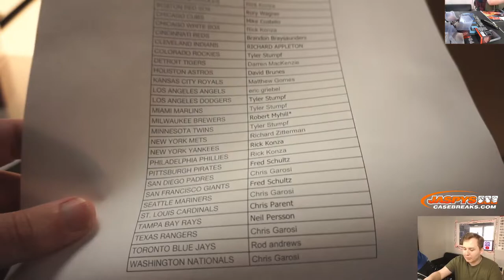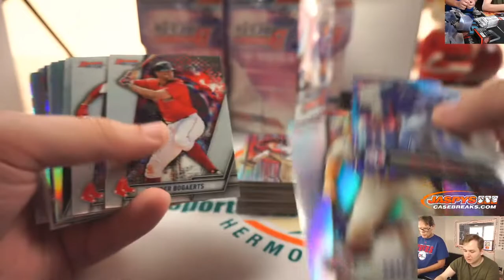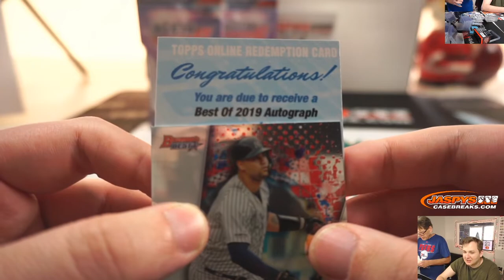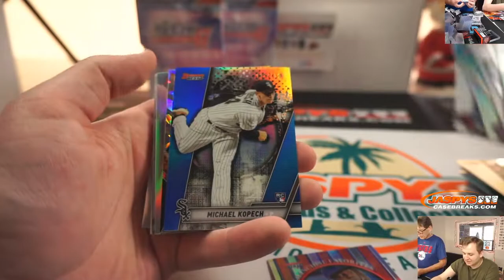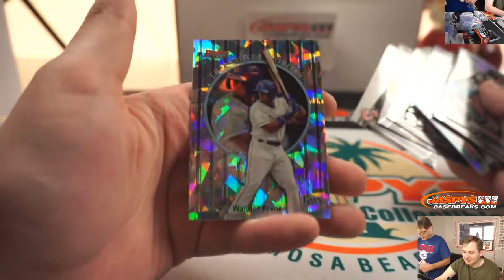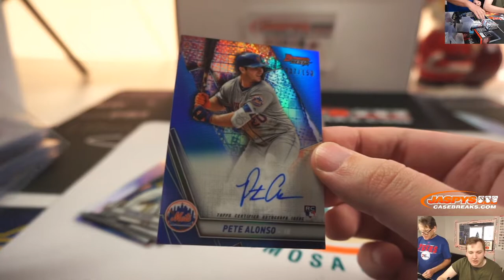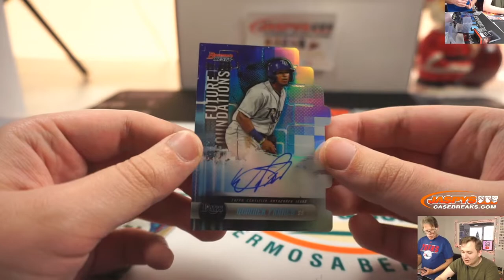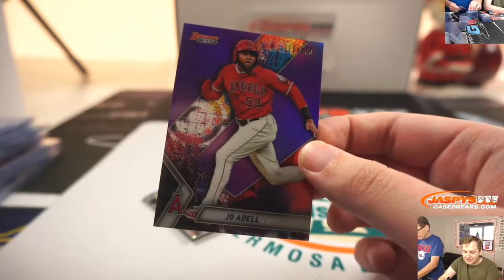12/24 - 2019 Bowman's Best Baseball PYT #10